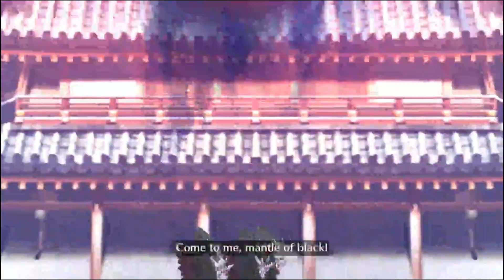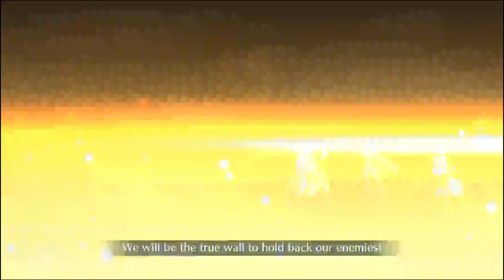FGO NA | Event Quest Defensive Battle Day 5 | Lostbelt No.6.5 Traum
Fate/Grand Order Main Story
Lostbelt No.6.5 Traum
Event Quest:
Defensive Battle Day 5 : Demonic Beasts
00:00 Annihilation
07:22 Easy Clear
* Need Servants
  * Lv1  Leonidas I
  * Lv1  Chen Gong
  * Lv65 Georgios
  * Lv** Mash Kyrielight